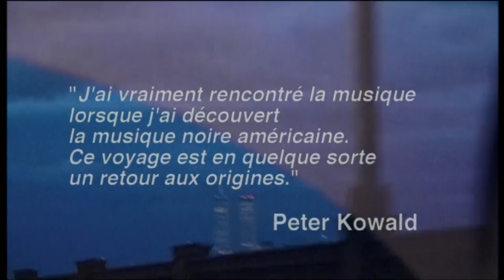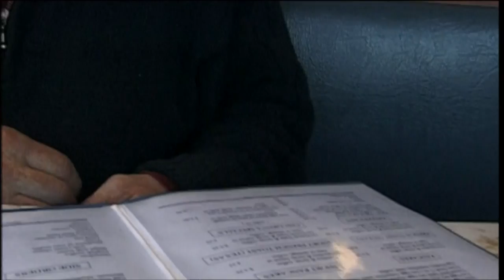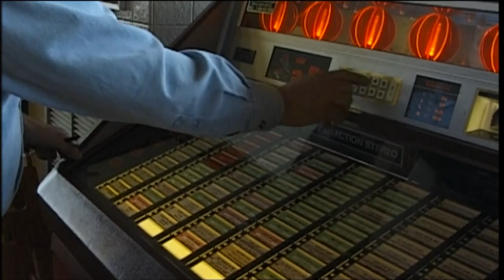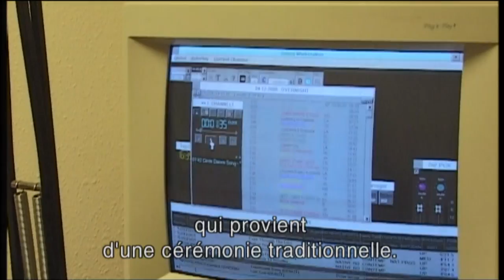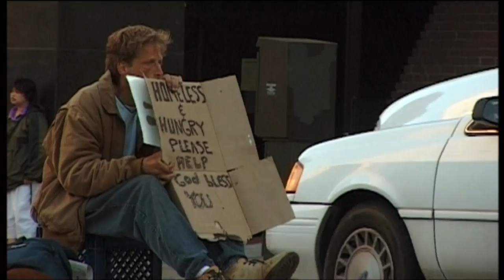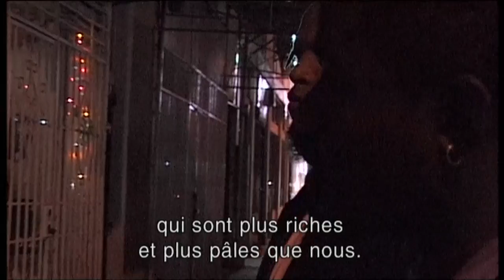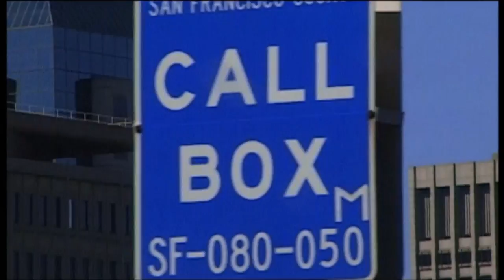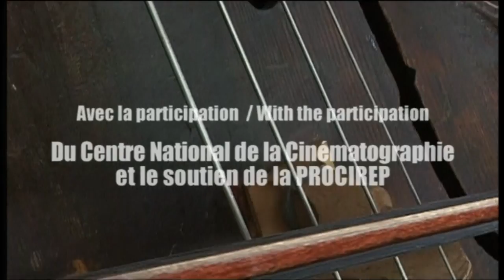OFF THE ROAD (version originale anglaise sous-titrée français - 72 minutes - 2001)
De New York à New York en passant par Nashville, New Orleans, Los Angeles, San Francisco, Chicago... au volant d'une vieille Chevrolet Caprice, OFF THE ROAD retrace la tournée US 2000 du contrebassiste Peter Kowald, un des piliers de la musique improvisée. A l'image de cette musique sans partition, ce « free improvised road movie » saisit au vol les péripéties du voyage. Traversée de l'Amérique « off the road », traversée de la musique, jalonnée de rencontres avec de grands noms du Free (Fred Anderson, Hamid Drake, 'Kidd' Jordan, William Parker, George Lewis, Rashied Ali, 'Baby' Sommer et bien d'autres).

OFF THE ROAD est un « one-woman-film » qui porte les traces de son expérience à la limite de mes forces. Pendant le tournage et au montage, j'ai sans cesse cherché à m'approcher au plus près de la « Free Improvised Music » en repoussant ce qui censure ma liberté. LPJ

The German bassist Peter Kowald is one of the major figures of Free Improvised Music. The film OFF THE ROAD was made on and around Kowald's extended tour of the USA in 2000.

Following his journey around the country in an old Chevrolet Caprice, the film is a sort of « free improvised road movie » featuring meetings with not only a kaleidoscope of characters from out-of-the-mainstream America, but also meetings with many of the great names of Free Music (Fred Anderson, Hamid Drake, 'Kidd' Jordan, William Parker, George Lewis, Rashied Ali, 'Baby' Sommer and many others).

Produit par MC4 Production/MCM Classique Jazz/Muzzik/SF DRS.